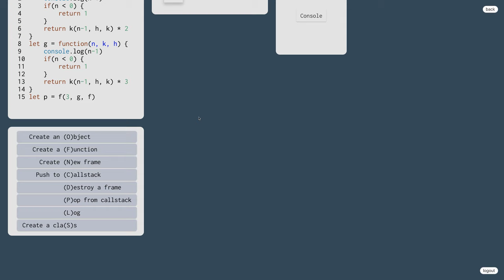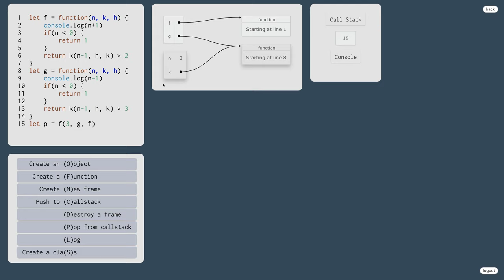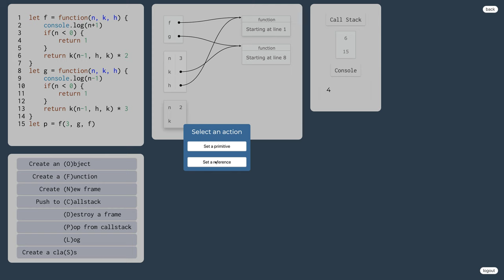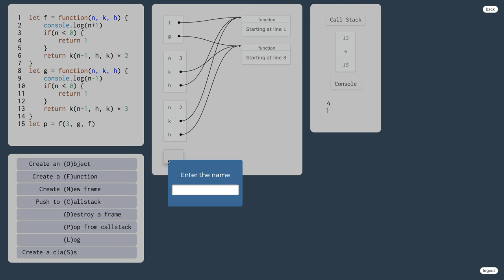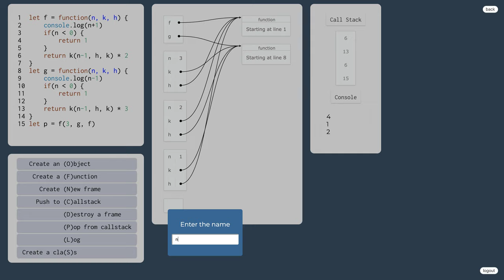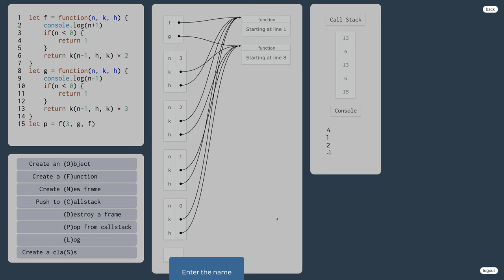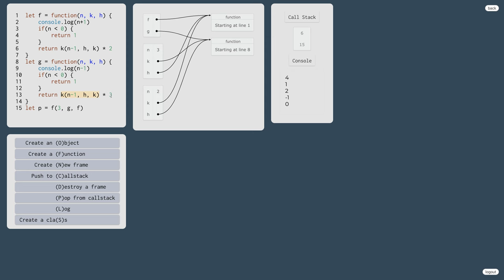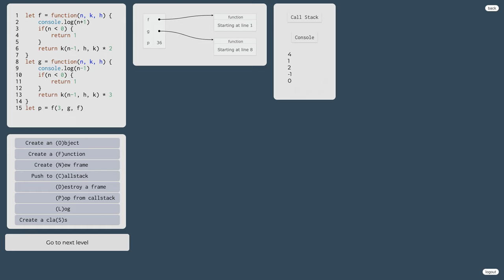1059 👅 1.6.1.d. Rekurzia v javascripte - cvičenie